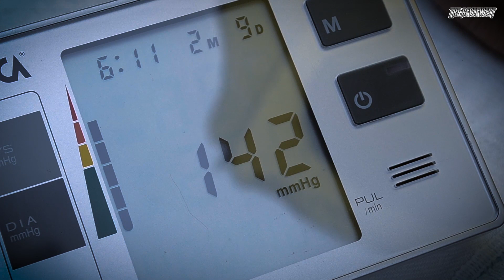😴 This Anti-Snoring Wristband Saved Their Relationship ✅ Sleep Connection Anti-Snoring Wristband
Sleep Connection Anti-Snore Review
Having to deal with a problem like sleep apnea can be a stressful experience, so finding an effective solution is important. Luckily, there are a variety of options that are available to help you get relief. Here's a quick review of one of the more popular options, Sleep Connection.

Helps prevent snoring
Whether you're looking to reduce your snoring or to prevent snoring, there are plenty of products on the market that promise to eliminate snoring. However, not all of them work for every person.

Snoring is caused by the vibration of the soft tissues in the throat. This vibration can cause the airway to narrow, making it difficult for air to pass freely. This can lead to obstructive sleep apnea, which can make you tired during the day and increase your risk of health problems.

CPAP machines help keep airways open during sleep. However, not everyone can use a CPAP machine. Some people may have other medical conditions that can lead to snoring.

Snoring is a complicated issue that can affect the quality of sleep for both you and your partner. While you can try many home remedies, if you suspect your snoring is a long-term issue, it may be time to talk with your doctor.

Sleep studies are a good way to determine if you have sleep apnea. It will also help your doctor develop a treatment plan for you.

Does not end sleep apnea
Sleep apnea is a serious medical condition. It may be the culprit behind a number of health issues, ranging from heart trouble to high blood pressure. This sleep disorder is also linked to inflammation in the body, which increases your risk for many diseases.

The best way to get a handle on this sleep disorder is to get a sleep study. A sleep study is performed in a sleep laboratory or hospital, where your medical history is analyzed and symptoms are tracked over the course of a night's sleep. A doctor may give you medication to help you sleep. Sleep apnea may also be treated with surgery, which may not cure it, but can be helpful in bypassing the blockage.

The most common form of sleep apnea is obstructive sleep apnea, which is simply the most common form. This type of sleep apnea is caused by a blockage in the air passage of the mouth and throat, which prevents the normal flow of air.

Does not end snoring
Often times a good snore treatment can help to improve the quality of sleep for both you and your partner. However, not every remedy will work for everyone. In most cases, snoring treatments involve lifestyle changes and positive habits.

If you are worried about snoring, a visit to your doctor is a good idea. He or she can perform a physical examination and perform a sleep study to find out the causes of your snoring. They may also suggest a sleep specialist.

Your doctor will also take note of any medications you take and other health conditions you may have. If your doctor suspects you have sleep apnea, he or she may recommend an overnight sleep study. This will help to diagnose your condition and develop a treatment plan.

Snoring can be caused by structural problems in the nose. These problems may occur as you age. Your throat muscle tone may also reduce. A CPAP machine will help to moderate snoring. You may also want to try nasal strips to open up your nasal passages.